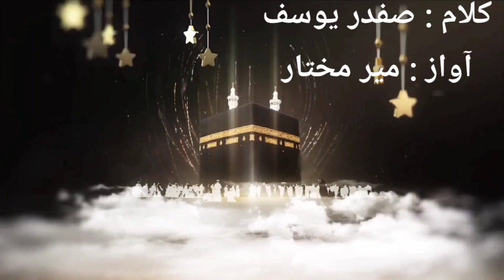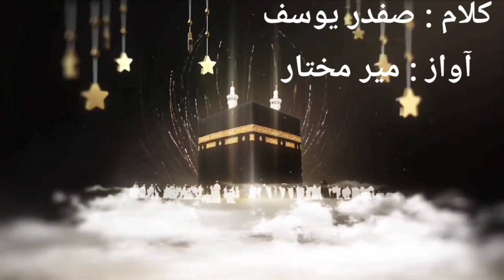Khuda-e-kun fakaan||Safdar Yousuf||Mir Mukhtar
Kalaam: Safdar Yousuf
Vocalist: Mir Mukhtar
Taju Mir